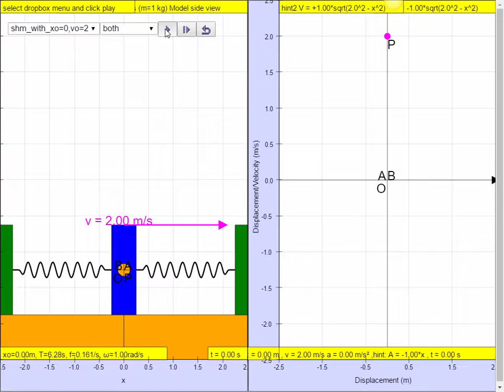Simple Harmonic Motion Velocity versus Position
10.2.3 Horizontal Spring Mass Model Velocity versus Position JavaScript HTML5 Applet Simulation Model